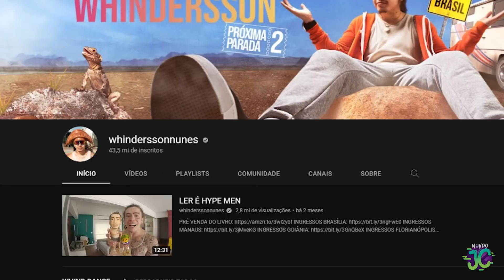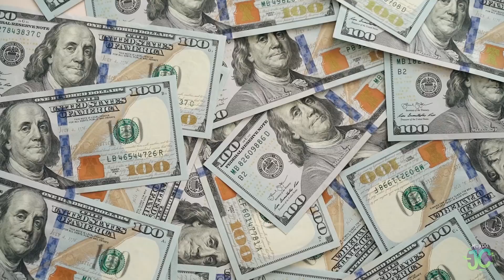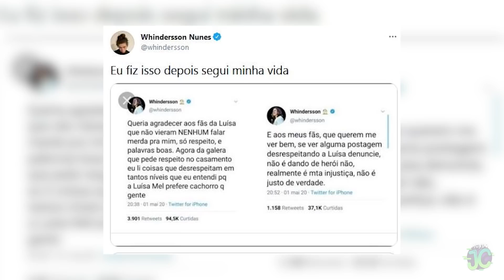ESSA É A NAMORADA SECRETA DE WHINDERSSON NUNES